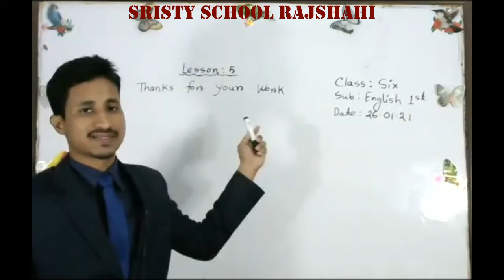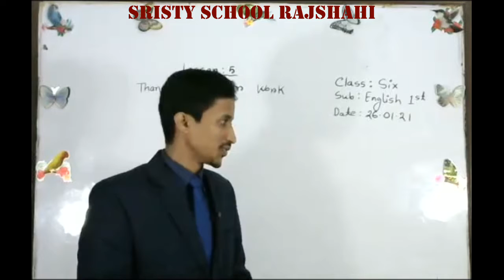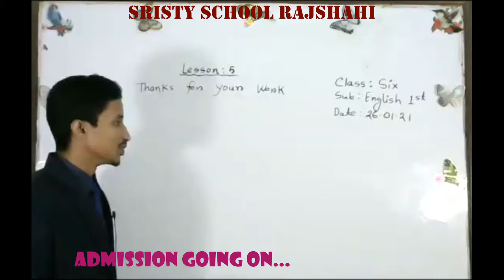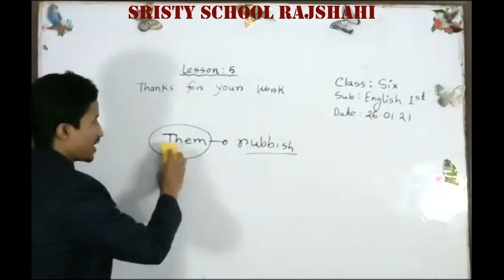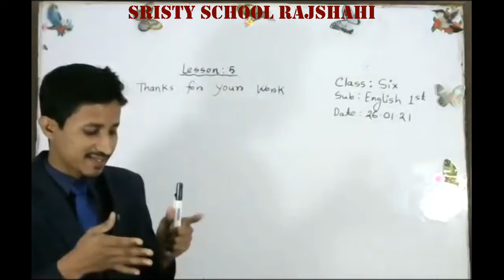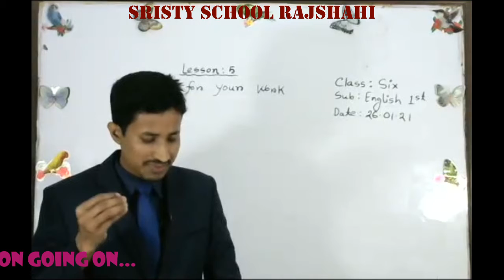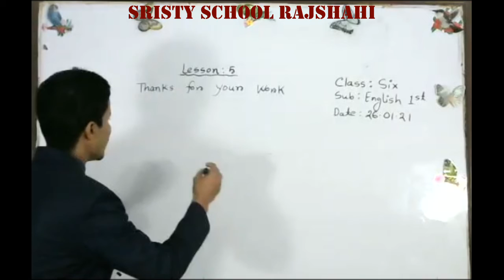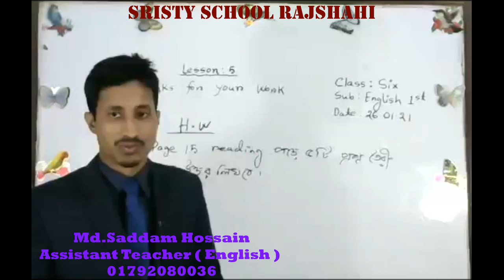LIVE Class Six English 1st 26 01 21